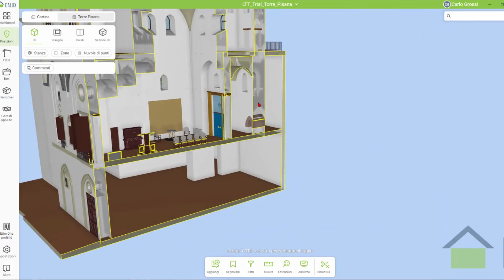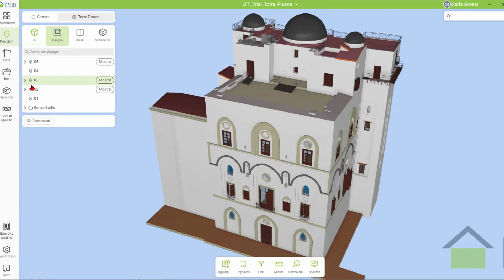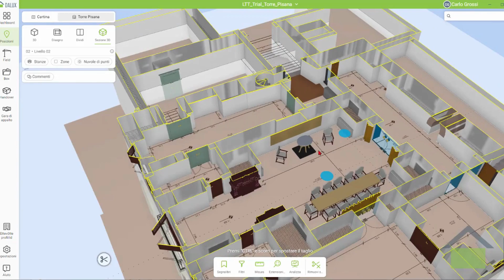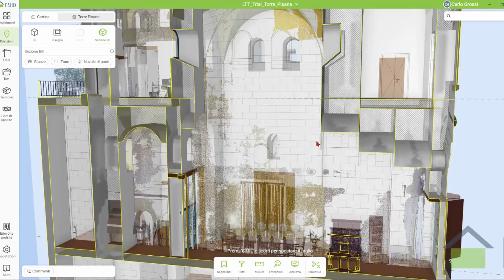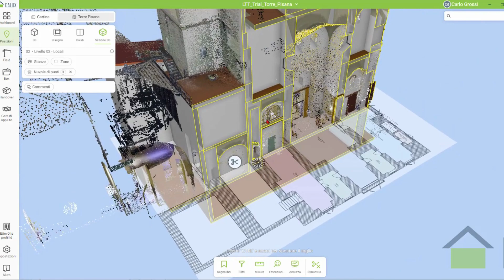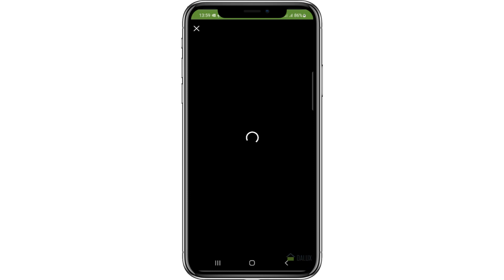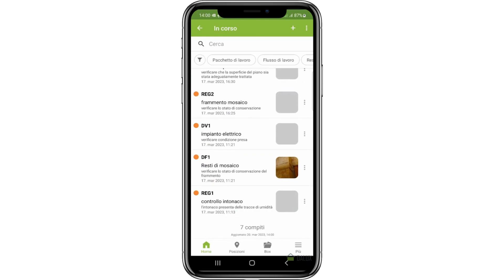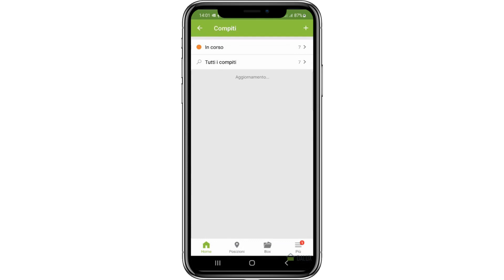Torre Pisana Palazzo dei Normanni a Palermo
In collaborazione con Dalux, società che fornisce strumenti per facility management tramite apposita piattaforma, abbiamo realizzato il rilievo, la modellazione BIM ed implementato alcune informazioni utili alla gestione della Torre Pisana a Palazzo dei Normanni a Palermo.

Nel video viene mostrato il modello tridimensionale nella piattaforma di facility, sulla quale è possibile effettuare tutte le verifiche geometriche ed informative derivate dal software di modellazione.